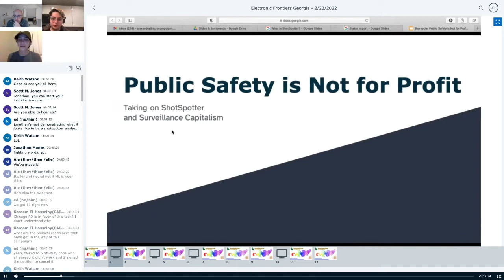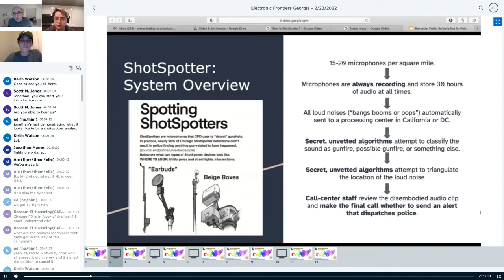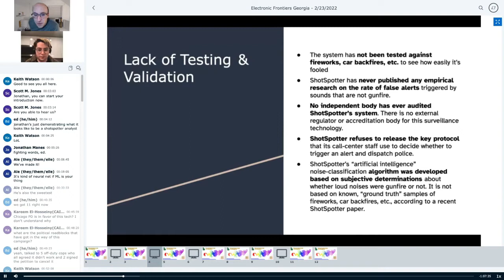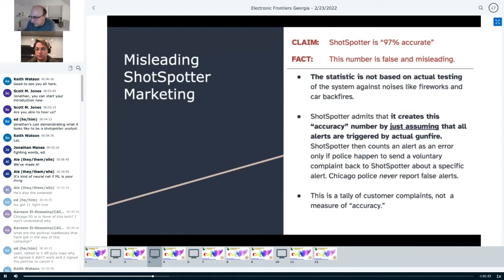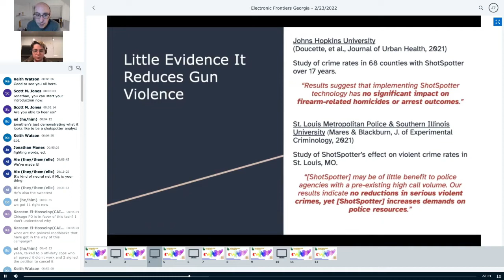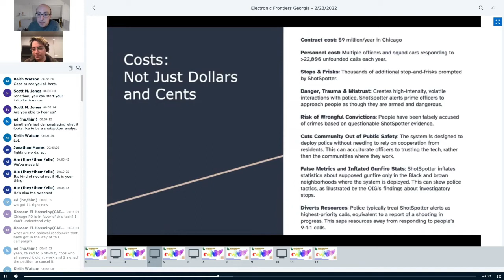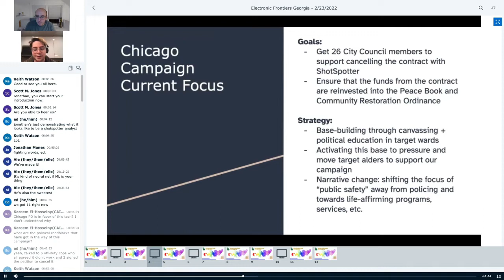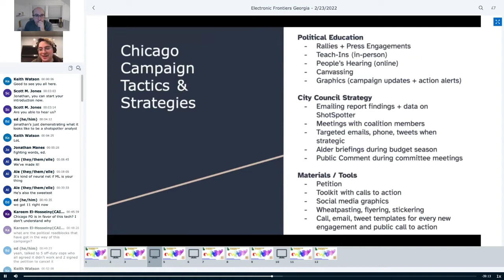The Trouble with Gunshot Detection Systems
Gunshot detection systems promise the rapid dispatch of police whenever gunfire is detected, but little evidence is available to prove the accuracy and efficacy of the technology to reduce gun violence. We examine case studies from other cities outside of Georgia, including the Silvon Simmons, Michael Williams, and Adam Toledo cases, to better understand if these technologies actually enhance public safety in order to get a better frame of reference for examination of systems already deployed here in Georgia. Speakers: Alyx Goodwin (Action Center on Race and the Economy), Jonathan Manes (MacArthur Justice Center), and Alejandro Ruizesparza (Lucy Parsons Labs)